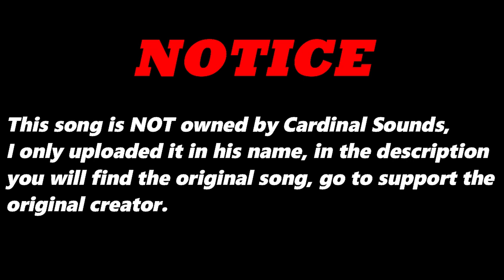We Made It (Original Version) By F.L.K (UK) | Re-Uploaded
⬛ | Information about Cardinal Sounds:
👤 | Find the Original Song Here: ⬎
🎵 Name: Paintball Theme
✔️ Creator: Bird Creek
💽 Album: Paintball Theme